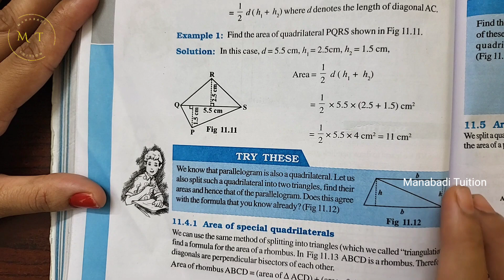8th class maths| Chapter 11| 🤷‍♂️Mensuration| 💁‍♀️Try these| p g no 174 |part 4|with notes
🙋‍♀️Chapter 11|Mensuration|

Mensuration| Try these| p g no 174 class 8#Try these| p g no 174 class8#Mensuration| Try these class8#